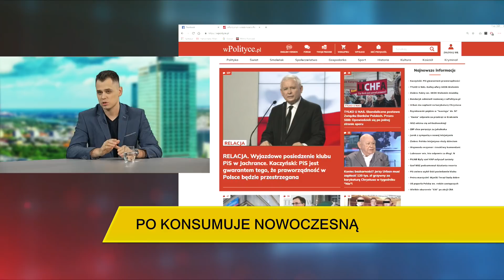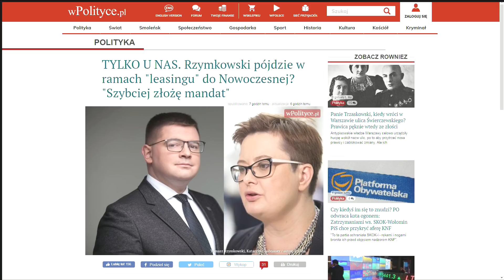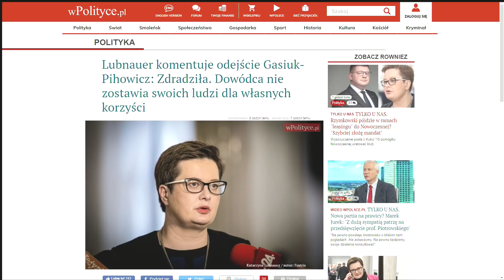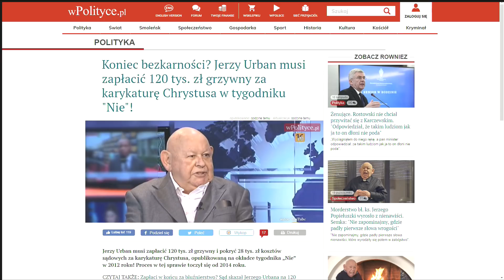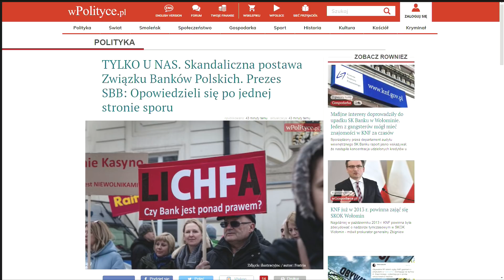Aleksander Majewski: Jarosław Kaczyński znów udowodnił, że ma dobry słuch społeczny